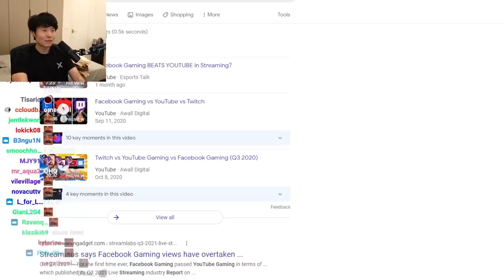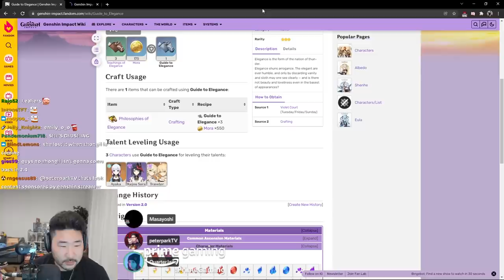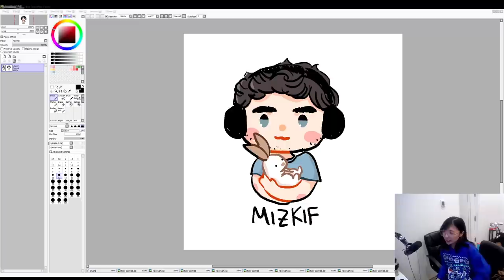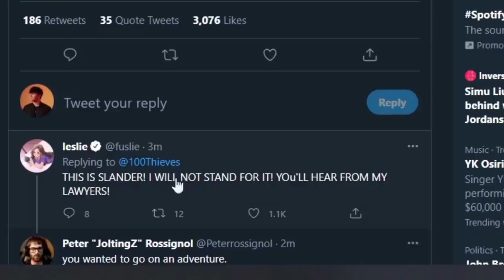the most dominating man on earth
0:00 alpha male
0:24 cat bag
0:50 lilypichu Q&A
1:38 standing up for an old friend
2:07 caught redhanded
2:21 mizkif vs lily
2:39 davinky attacks sykkuno
3:18 lily's vitamins
3:32 mizkif ate toast's sushi
4:07 john does an oopsie
4:18 leslie doing leslie things
4:57 he's gonna pop off
5:07 you got a bit of...
5:48 toast pops off
6:28 yvonne's is an official army
7:09 *confused*
7:20 leslie defuse